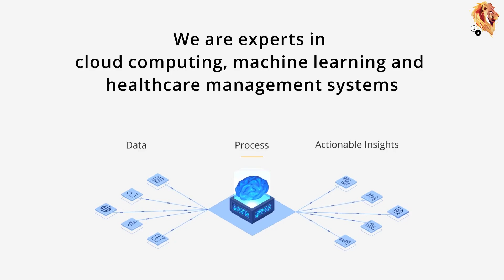Lion10 Add 2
Lion10, technology company leader on Artificial intelligence, Machine Learning, and Deep learning providing services, solutions and consulting for business that want to transform into a smart business in different areas such as healthcare, manufacturing, sales, marketing, retail, cybersecurity.